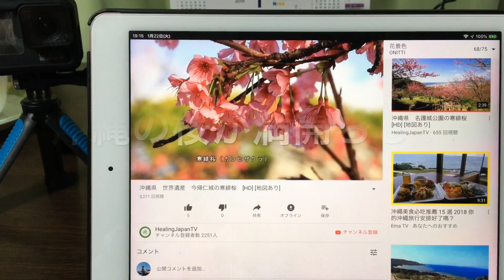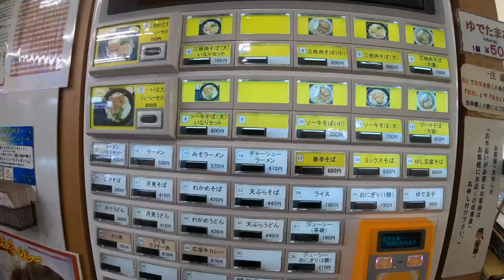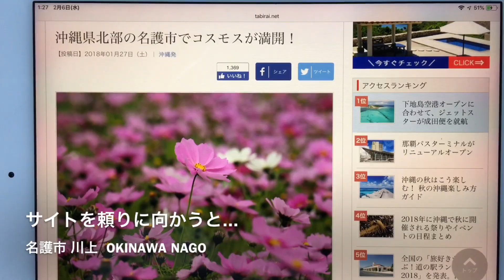GoPro 持って早春の沖縄へ GoPro to OKINAWA IN EARLY SPRING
沖縄の日本一早い桜まつりに行って来ました。
桜以外の花も咲いており、四季の花々を堪能してきました。

BGM 「DOVA-SYNDROME」 御提供ありがとうございます